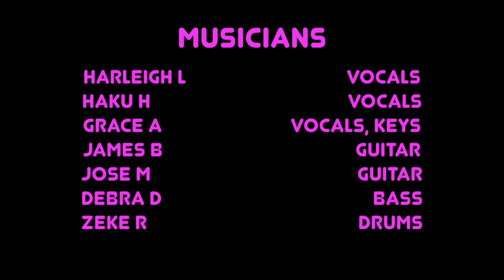God's Not Dead HD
This  video is from a live Performance by ACC's Pop-Rock Ensemble  in the ACC Littleton campus Waring Theatre on December 10, 2021. Considering the COVID-19 pandemic, the effort to make this performance possible demonstrates the "...above and beyond the call of duty..." attitude and effort of all the musicians. My sincere respect and admiration goes out to everyone involved. In total, 15 songs were recorded that day. That is simply amazing!

Dr. H